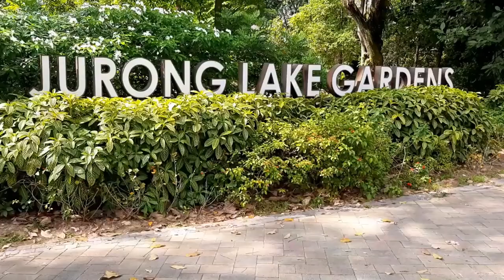Jurong Lake Floating Wetlands